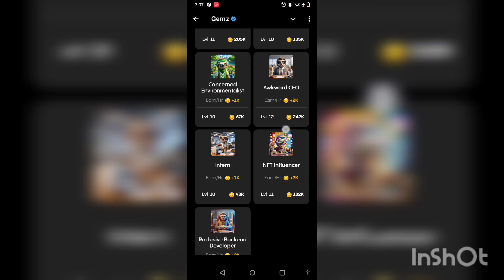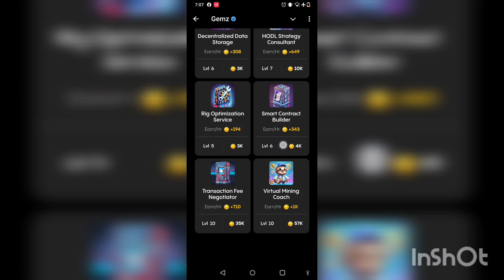1 September 2024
1 September 2024

🔥Gemz - Tap to Earn🔥

🌟 2024.9.1🌟

Daily Bounty: 5,000,000

1️⃣
2️⃣
3️⃣